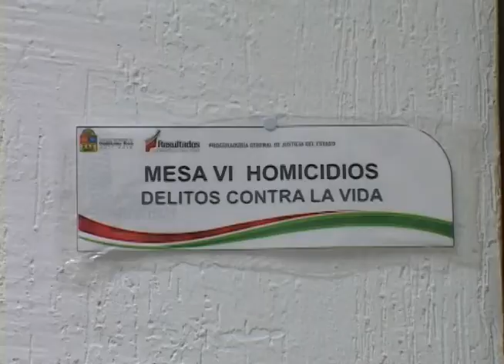Cristian Vicente Córdoba acudió el ministerio público para recoger sus pertenencias